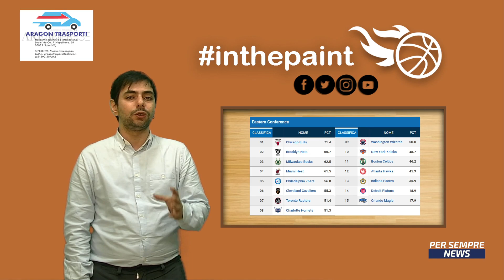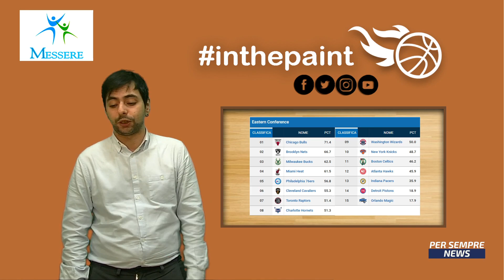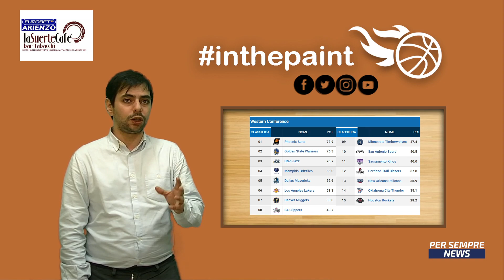🏀 In The Paint 🏀